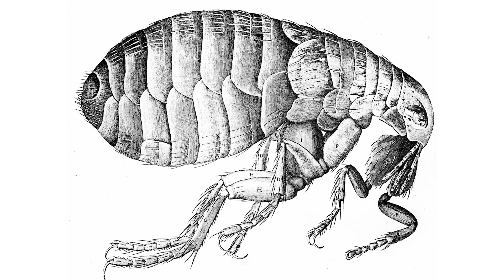The Black Death: The Worst Pandemic In History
During the 14th century, the worst pandemic that the world has ever seen hit Europe. Known as the Black Death, the plague killed millions and would have devastating effects on Europe's population. In this video we will discuss how the plague came to be, what it was like to be sick with it, and how people managed to survive.